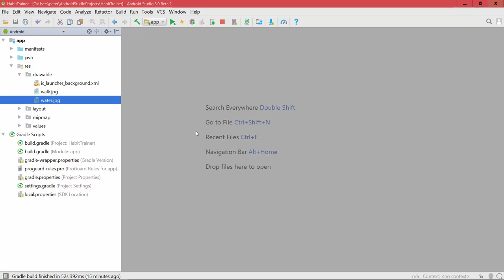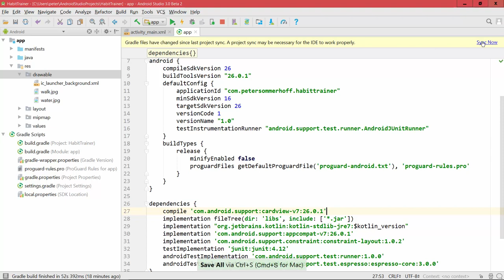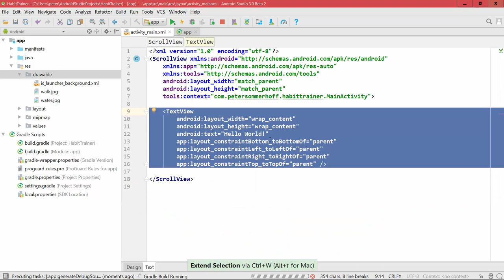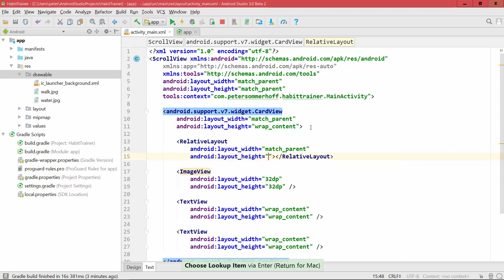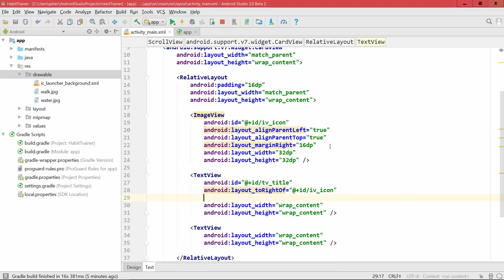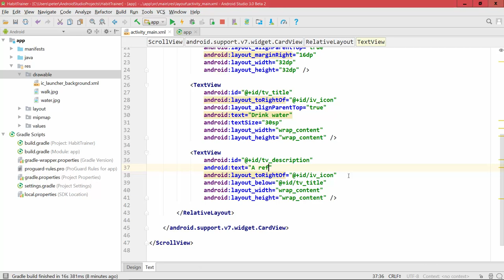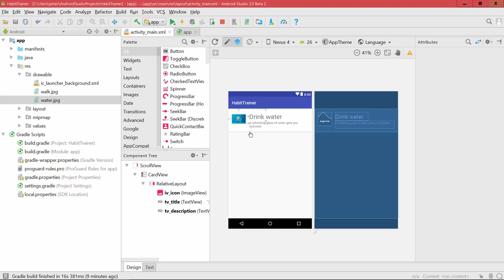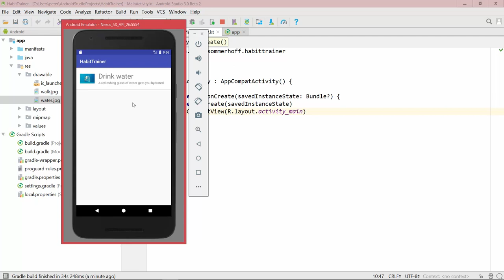Kotlin for Android Developers #11: CardView Layout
COMING IN NOV 2020: Join my free 6-part video series to become a confident software developer

Let me know what other tutorials you want to see (takes just 1 minute)